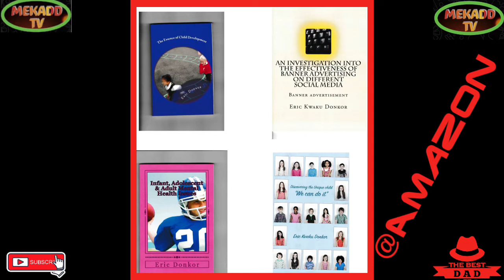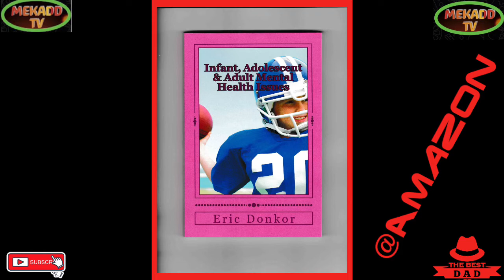news vlogging JOE BIDEN RAISES CONCERNS ABOUT THE UKRAINE WAR GETTING WORSE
JOE BIDEN RAISES CONCERNS ABOUT THE UKRAINE WAR GETTING WORSE